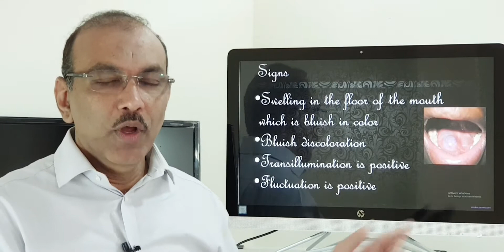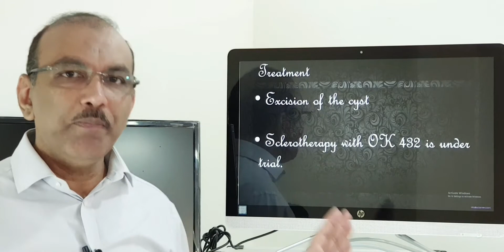Ranula (Urdu) Patient teaching programme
Introduction, patient complaints, examination, investigations treatment